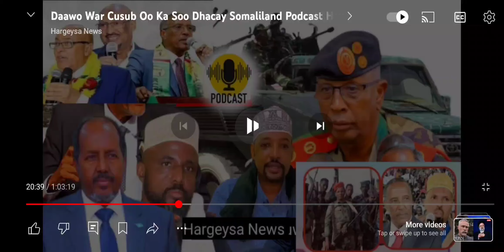Gabadh HJ la Yaabtay H Awal Ku MASHQUULAY Wadani. Suldaanka H Awal Ka Horyimid Beeshiisa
Xirsii &Cabdiraxman Maxay idin Iman WAYEEN #